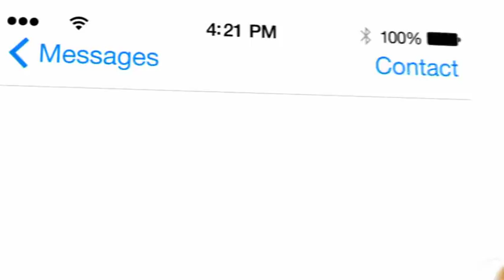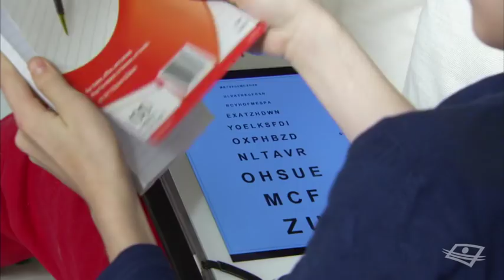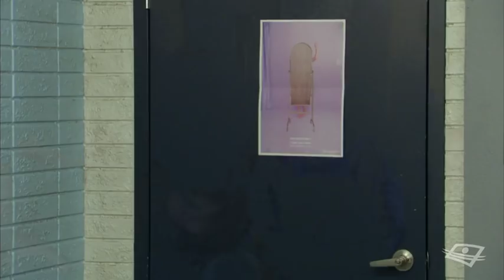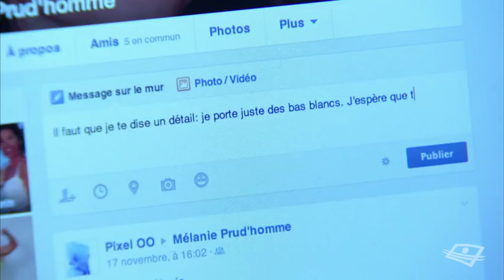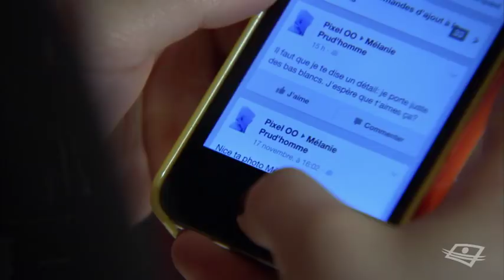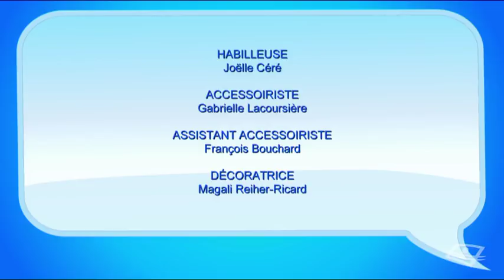Le doigt dans l'œil